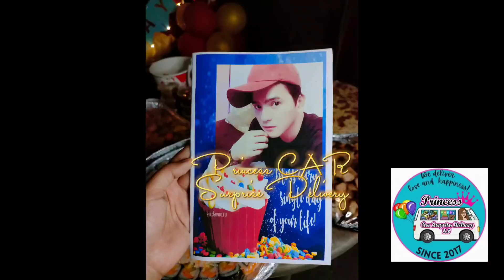27th Surprise Delivery from Tita NORA BITALAC of Jordan Chapter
Our 27th SURPRISE DELIVERY
to MYGZ MOLINO

"TOTO" CHRISTIAN MOLINO TENORIO
for receiving our delivery for Bunso

❤️Surprise Delivery
from Maam NORA BITALAC
of Jordan Chapter

Package Inclusions:
❤️Complete Van Set-up
✅100,000 Money Pulling Cake
✅Personalized Cake
✅10 Soju
✅6 Softdrinks
✅Blue Roses Bouquet
❤BEST SELLER FOOD PACKAGES
✅Sushi Bilao
✅Grilled Pork Liempo
✅Carbonara
✅Buttered Crabs
✅Buttered Shrimps
✅Pork Adobo
✅2 Buckets of chicken

Tuloy tuloy ang ating paghahatid ng surpresa saya at pagmamahal for Bunso!

We are 100% LEGIT...
NO TO SCAMMERS!
NO FAKE NEWS and
NO TO Bunso's Bashers!
SUPPORTER din Po Ang Owner nito Admin Po ng Team SABOG💪
Dito na Tayo sa sigurado!

Thank you so much to our sweet and loving clients for trusting us!❤

Dito tayo sa SUBOK at SIGURADO!